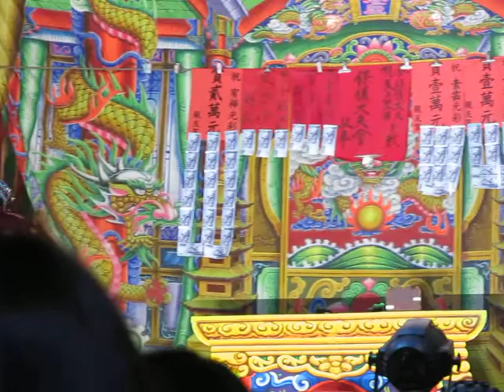107.03.11. 欣櫻鳳歌劇團 情海恩仇 15 (風瀟瀟)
黃麗雯     戴子皓